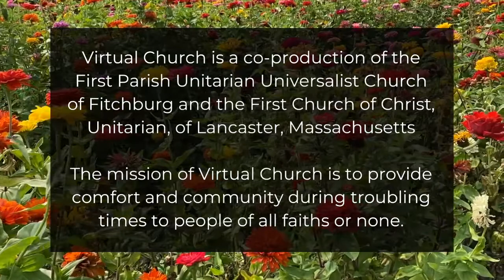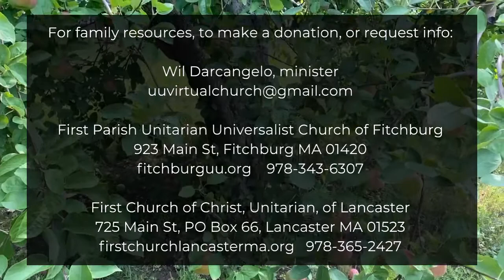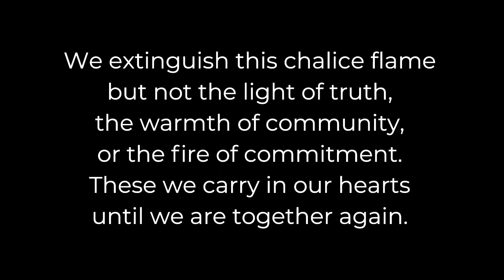Virtual Church (VC60) "The Four Relationships" Wil Darcangelo, minister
Virtual Church (VC60) "The Four Relationships" Wil Darcangelo, minister; music by Kallin Johnson and Robin Dinda

Christianity is a relational practice, as Jesus taught it. The biggest thing you can do wrong is anything that works against the idea of being in good and right relationship with others. How else shall we know world peace if not by fostering and creating relationships as widely and deeply as possible? That is the whole point of the dharma of Christianity which Jesus and other spiritual prophets taught.

The UU Virtual Church
of Fitchburg and Lancaster
Wil Darcangelo, minister
Kallin Johnson & Robin Dinda, musicians

First Parish Unitarian Universalist Church of Fitchburg
923 Main St, Fitchburg MA 01420

First Church of Christ, Unitarian, of Lancaster